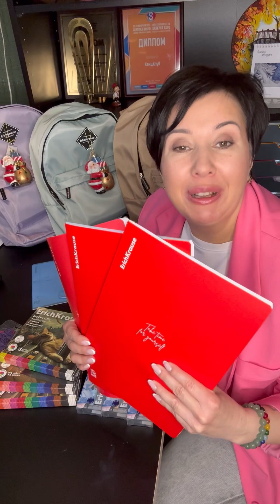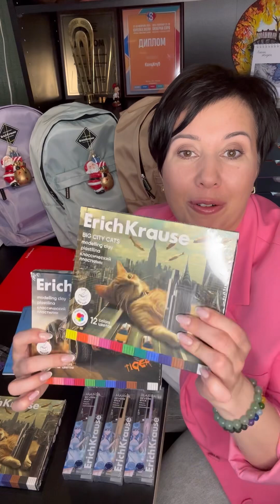🎁 Обзор подарков от спонсора Новогоднего Конкурса - компании Erich Krause!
Erich Krause – международная, динамично развивающаяся группа компаний, специализирующаяся на производстве и продажах широкого ассортимента канцелярских товаров, продукции для творчества, рюкзаков и сумок, подарков и декора.

Компания Erich Krause предоставила подарки для победителей новогоднего конкурса 2025! Скоро опубликуем видеообзор подарков!

🌟 Сайт премии "Звезда Канцклуба"
✅ Правила и сроки
🤝 Добавиться в Канцклуб